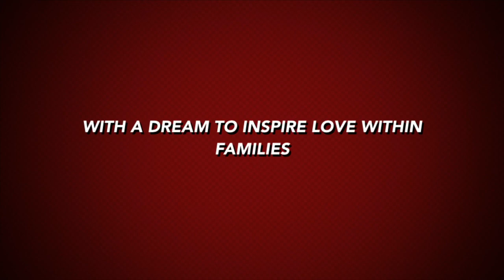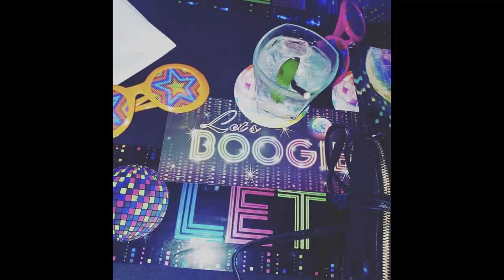Real Life: Fancy and Sha Celebrate with Le Freak and Friends at the Glass Cactus, The Gaylord Texan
Fancy has a BIG VIP Birthday Bash with some of her closest friends!  You cant miss the lady in RED on stage for the Birthday Tribute!  She's Worth the watch of the VLOG!

 We have several videos to choose from:
1. How To's (cooking, recipes, decorating) which are on our Tricks on Tuesday section of our channel playlist

2. Our crazy, wild, funny Family Vlogs which you can find on the C6 Family Living in Color playlist

3. Motivational and Encouragement in regards to life, family, business which can be found on our C6 Life Lessons Playlist